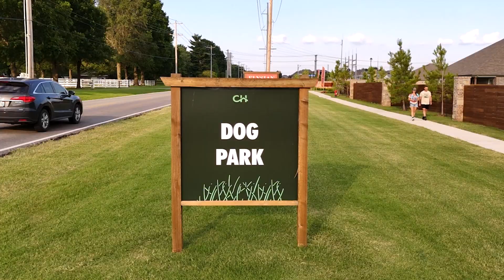Elysian Fields in Bixby, OK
Elysian Fields located in Bixby, Oklahoma has a lot to offer. Nestled in the perfect spot for great schools, shopping and restaurants this hidden gem has everything from a stocked pond, dog park, walking trails and more.